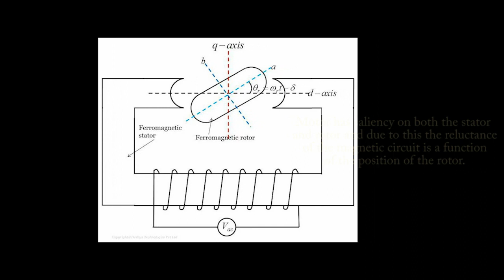Variation of reluctance with change in rotor position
This animation shows the variation of reluctance with change in rotor position.

This animation is a part of "eBook: Principles of Electrical Machinery", developed by Deshya technologies Pvt Ltd.